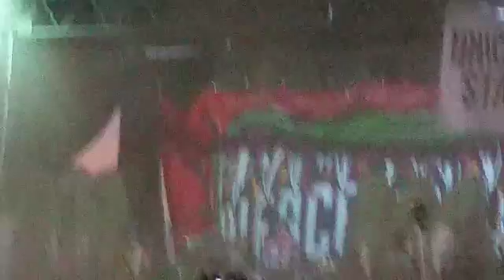Rallying Up For Bulls In The Bronx Pierce The Veil Live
Warped Tour 2015 Pamona